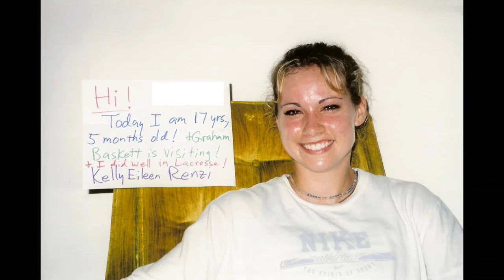Kelly Growing Up in the Green Chair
This video is about 4 minutes long it but took 21 years to make.  It is a time lapse of my daughter EVERY MONTH from newborn until age 18 and then once a year to age 21.  Every picture is of her in the same green chair.

Note: Videos are purely a hobby of mine.  I do not get paid in any way.